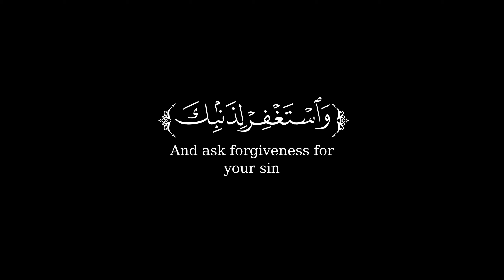فَٱصۡبِرۡ إِنَّ وَعۡدَ ٱللَّهِ حَقࣱّ 🌿 سورة غافر🌿 كروم سوداء للتصميم 🌿 القارئ عبد الباسط عبد الصمد 🌿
{ فَٱصۡبِرۡ إِنَّ وَعۡدَ ٱللَّهِ حَقࣱّ وَٱسۡتَغۡفِرۡ لِذَنۢبِكَ وَسَبِّحۡ بِحَمۡدِ رَبِّكَ بِٱلۡعَشِیِّ وَٱلۡإِبۡكَـٰرِ }
[سُورَةُ غَافِرٍ: ٥٥]
صـــلوا ؏ الحبيب🖤ﷺ❥םבםב❥ﷺ🤍
تلاوة هادئة تريح القلب والعقل💙 | القارئ
كرومات شاشة سوداء قرآن للتصميم كرومات إسلامية جاهزة للتصميم کرومات قرآن جاهزة للتصميم شاشة سوداء قرآن كريم قرآن كريم شاشه سوداء قرآن شاشة سوداء
قرآن شاشه سوداء كروما قرآن شاشة سوداء كرومات قرآن شاشة سوداء